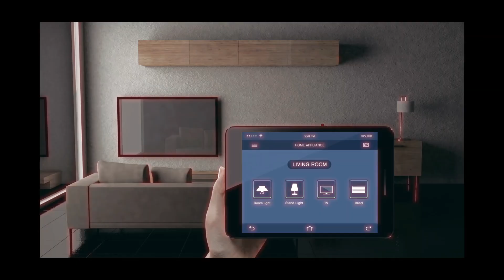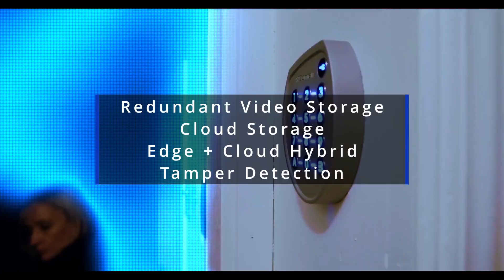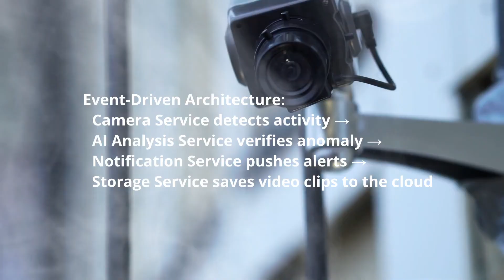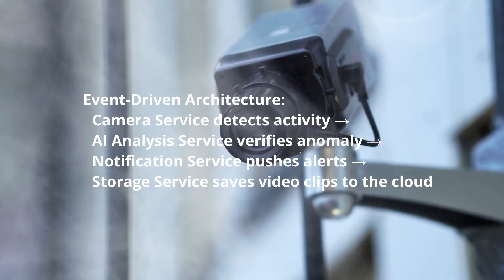He Cut the Power… But the AI Camera Still Caught Him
Welcome to Digital Transformer Guy, where I decode digital disasters and transform them into lessons for your business and lifestyles. Today’s hot topic:

A shocking cop cam clip shows a maintenance worker cutting power to disable cameras and steal valuables. But thanks to a UPS-powered backup camera, the crime was caught.
In this video, we reveal:

✅ Best high-tech practices for home & apartment surveillance
✅ How AI + Cloud Computing + Microservices can outsmart intruders
✅ Real-time alerts to tenants, homeowners, and even police

Don’t let intruders outsmart your system—upgrade your security today.

And be on the lookout for our upcoming "Digital Treasure Trove for Enterprise Solution Architects" eBook coming soon...